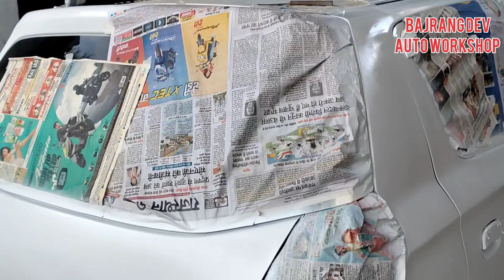Alto k10|| accident ||denting Painting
: हमारे यहां पर  सभी प्रकार की गाड़ियों की सर्विस एवं               रिपेयरिंग का कार्य संतोषजनक किया जाता है।

: वायरिंग का काम संतोषजनक किया जाता है
: हमारे यहां पर इंश्योरेंस भी रिनुअल किया जाता है
: पुरानी कार को फुल रिस्टोर किया जाता है

पता: वीआईटी रोड नियर वीआईटी कॉलेज सिस्यावास जगतपुरा जयपुर

alto new k10 denting painting repair